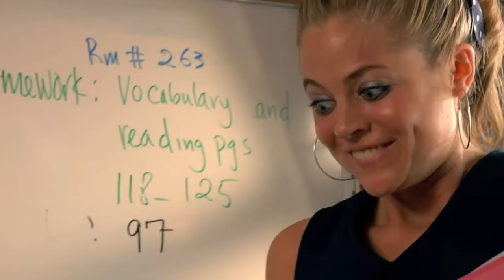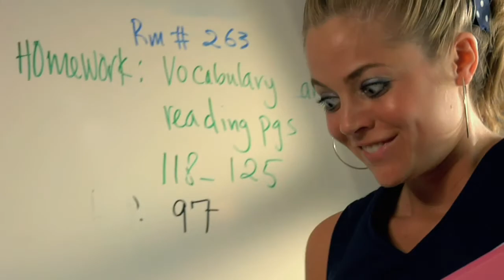Greatest American Hero Web Series Episode 4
Agent Maxwell  meets his worst nightmare... a peppy high school cheerleader with superpowers.  Can Ralph calm Maxwell before he snaps?